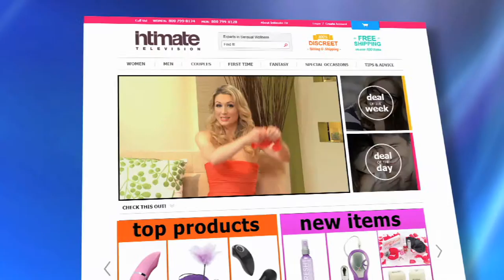Intimate TV - Natasha Spot #3 (60)